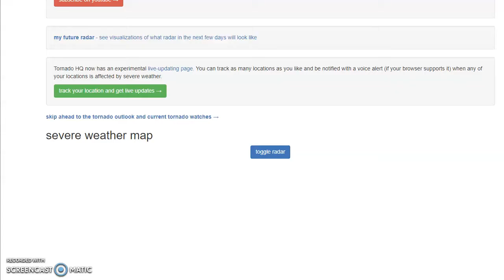USA Afternoon Weather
Next Update Will be at 6PM PST